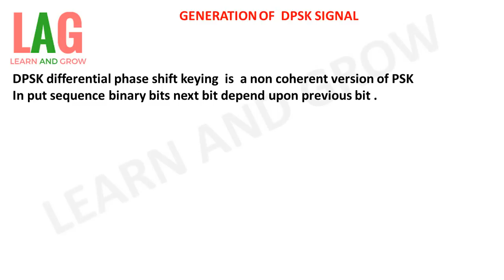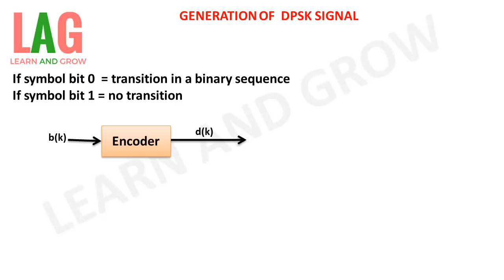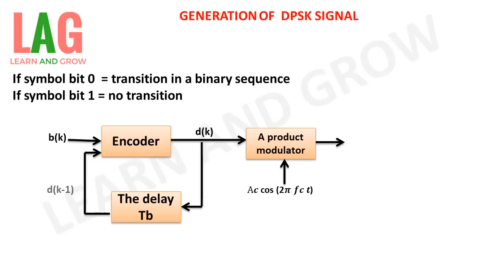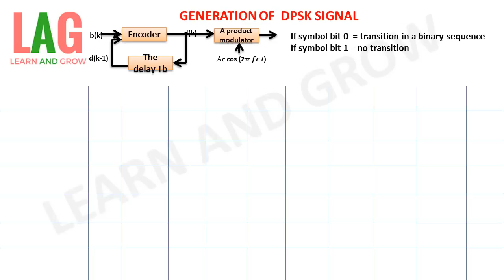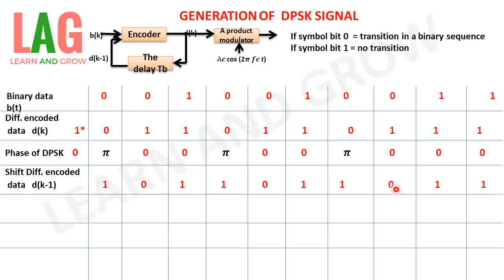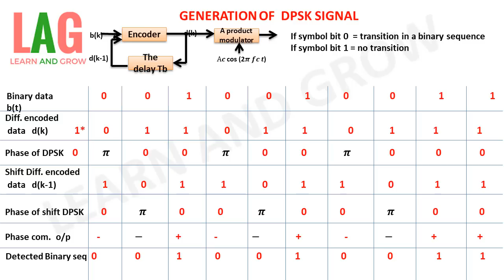Generation Of DPSK Signal (हिन्दी)